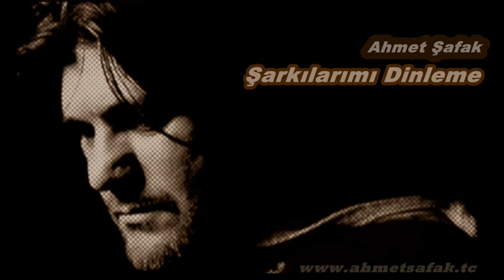Ahmet şafak Dinleme